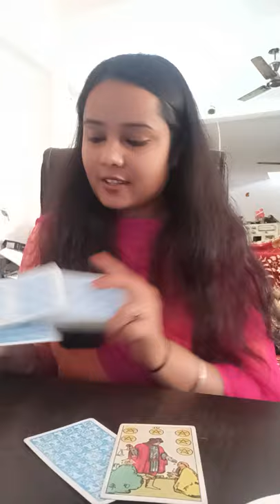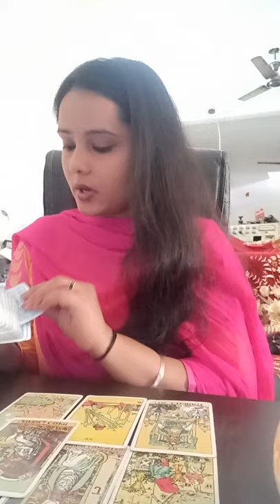COFFEE MUG READING 😍☕ |TIMELESS ❤️ coffee mug reading Hindi coffee mug reading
pile 2:- 09:00
This is a general reading it may resonates with you or not ...don't take any decisions based on this...

coffee mug reading Hindi
coffee mug reading
pick a mug
past
present
future